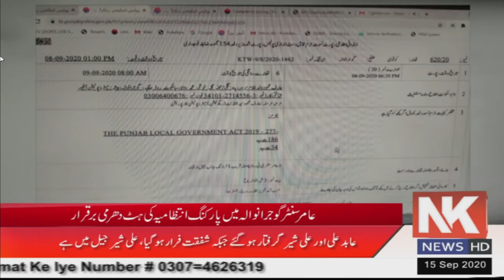عامر سنٹر گوجرانوالہ میں پارکنگ انتظامیہ ک